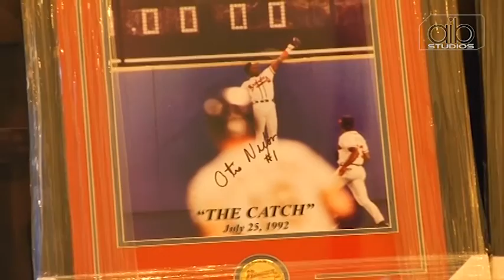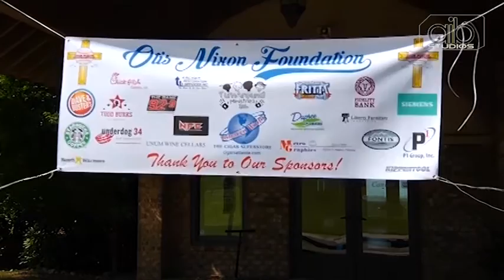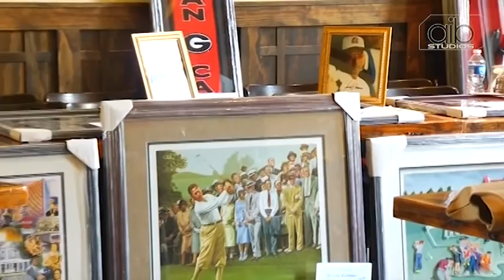Sky Box - July 2015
The Otis Nixon Foundation is featured and we hear from Braves greats Ron Gant, Andruw Jones, and other Braves legends. Also, correspondent Jonathan Simmons brings us the action from the Atlanta Falcons training camp, providing a candid view of how the players prepare for the fall season. Finally, Jonathan Simmons meets with Atlanta Hawks player Al Horford to learn about what he's been up to off the court. Golf Pro Dave Anderson offers some great golfing tips.